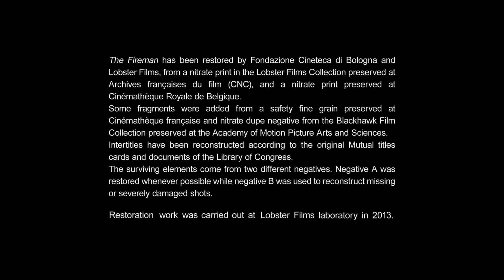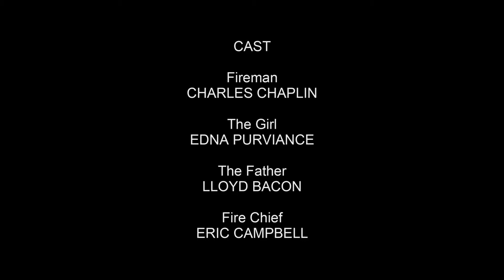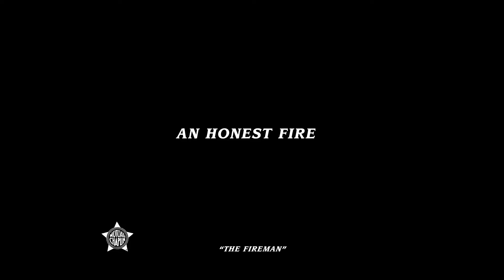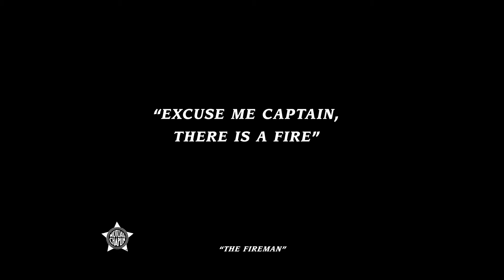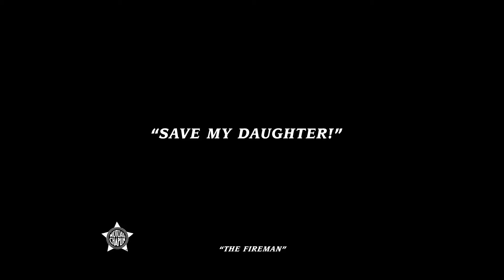Charlie Chaplin The Fireman 1916